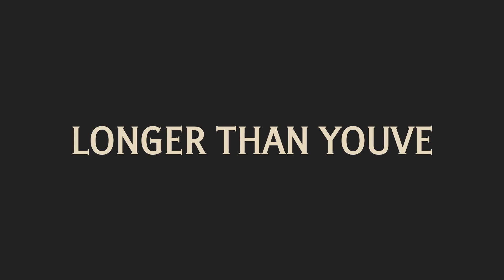How To Pronounce Joe Biden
Hello, friends! Grandpa here, ready to pronounce the word Joe Biden and put it in a sentence for you. If you enjoy learning new words with a dash of humor, stick around!